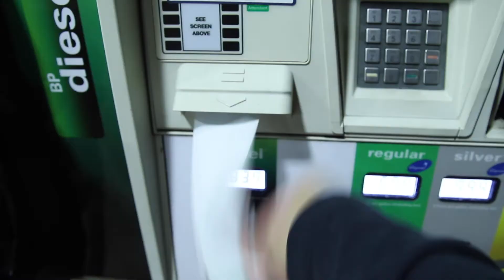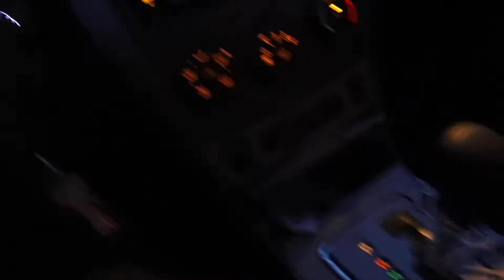THAT GUY WAS SO MAD! // VLOG_011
that guy was so mad! im just getting gas on my way to my gig and this guy was so mad! watch the full thing in this vlog.